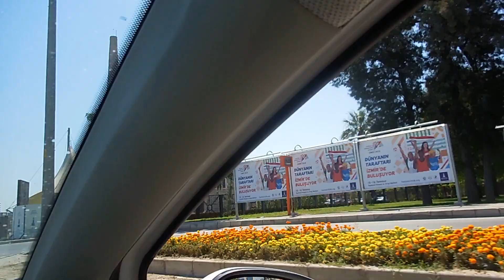GÜZEL İZMİR ALSANCAK TREN İSTASYONU -- 12-Temmuz-2016